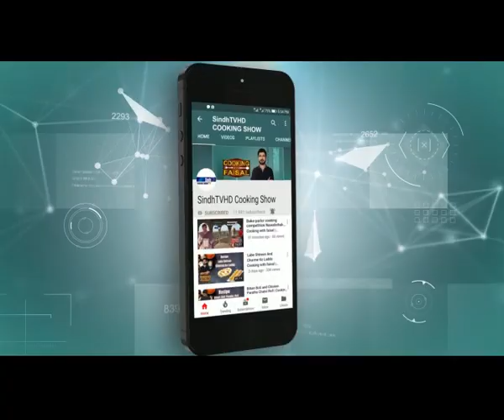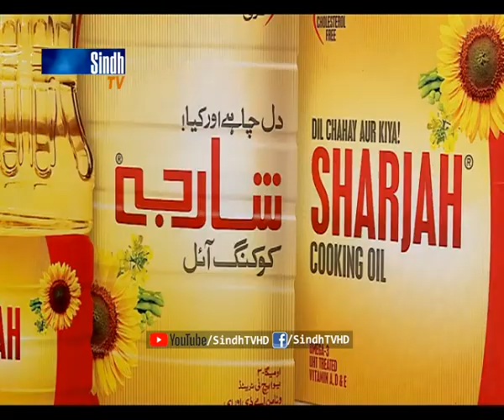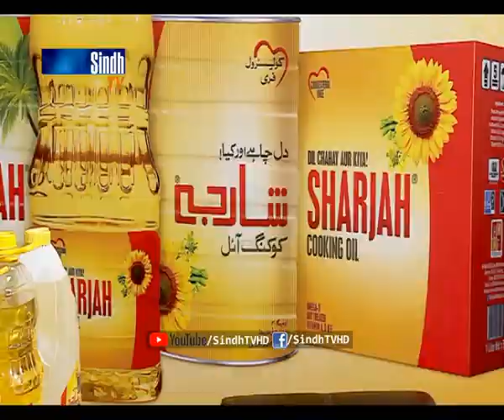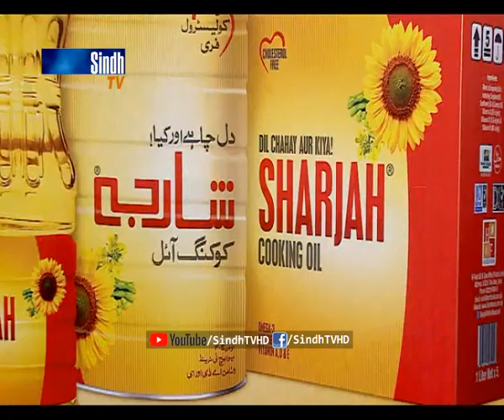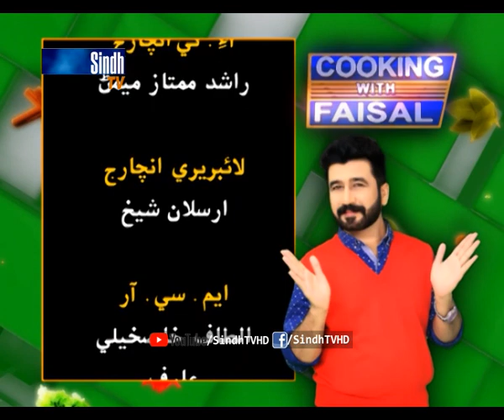Palak Gosht | Fried Arbi | Aluche Juice | SindhTVHD Cooking Show | Cooking with faisal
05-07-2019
Recipes: Palak Gosht, Fried Arbi and Aluche Juice
پالڪ گوشت، فراءِ ڪچالو ۽ آلو بخاري جو شربت